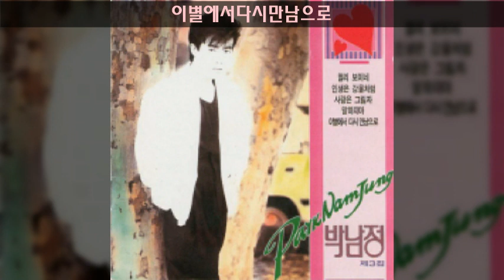박남정 '89 B01 이별에서다시만남으로